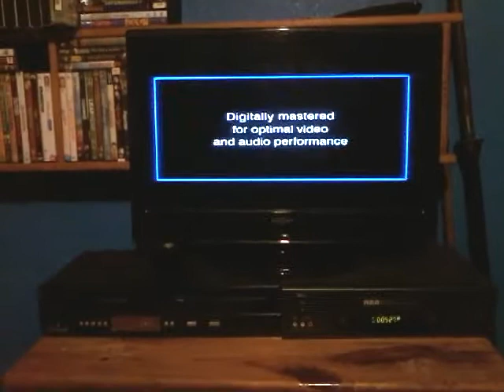Opening To Return Of The Jedi:Special Edition 1997 VHS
Here's The Order:
1. 20th Century FOX Home Entertainment Logo
2. Star Wars Trilogy Special Edition Making Of Featurette
3. 1995 FOX Video Logo
4. THX Logo
5. Format Screen
6. 20th Century FOX Logo
7. Lucasfilm Ltd. Logo